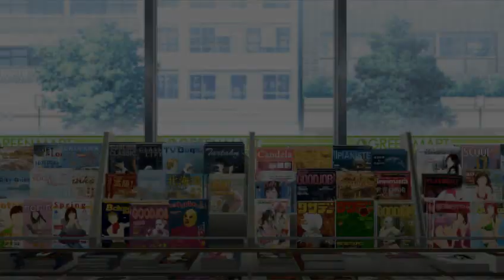ToAru Majutsu no Index PSP Gameplay English #09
Empesamos con el Capitulo Especial de Misaka Mikoto, que solo puede ser desbloqueado con una partida guardada del juego de Toaru Kagaku no Railgun de PSP, denle like y suscribanse para mas contenido.